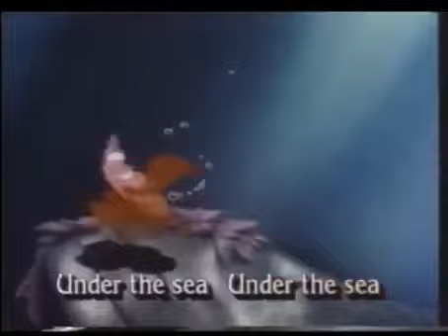Walt Disney Video Promos